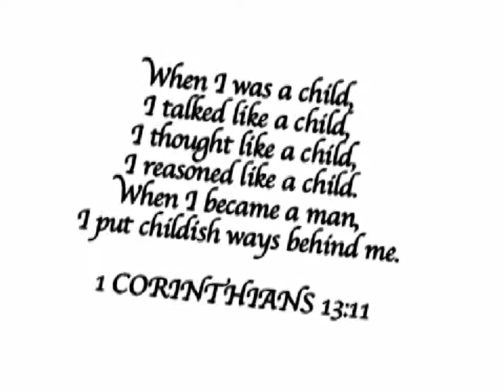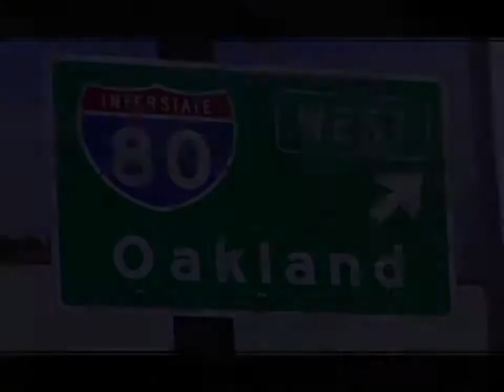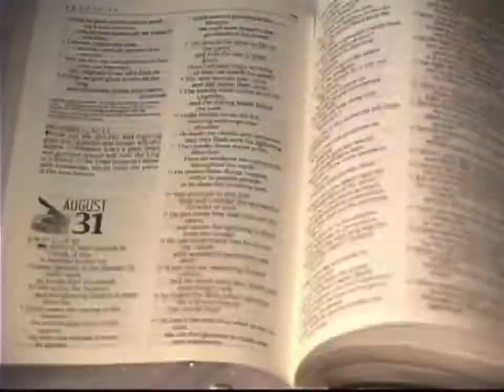"FALLIN" - Khali Hu$tle ft. Shorty Shortstop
"Fallin"
Khali Hu$tle ft. Shorty Shortstop
Directed & Edited by: M-A-T of Doin Me Ent.